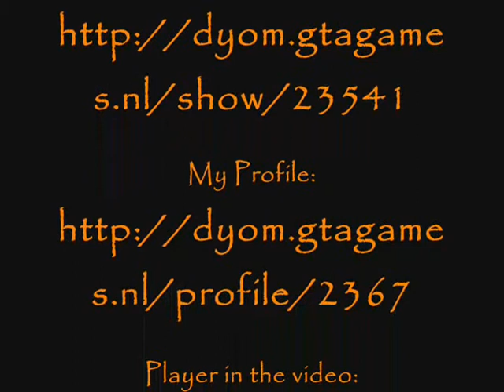Land Of The Zombies: {M4} In The Area 69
This is my 4th mission from my 12 missions mission pack named Land Of The Zombies. You need at least Dyom V7.0.2 to this mission to run correctly